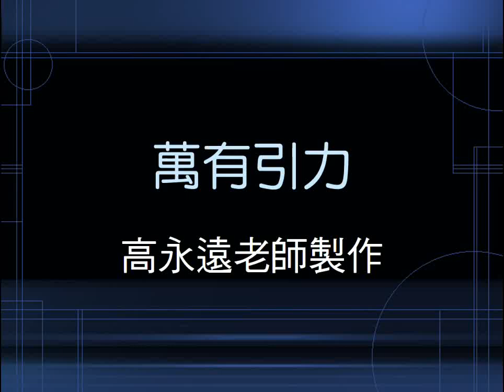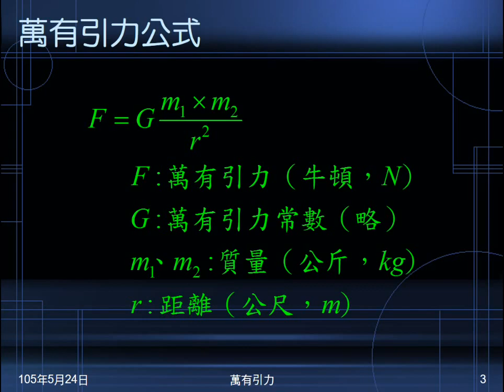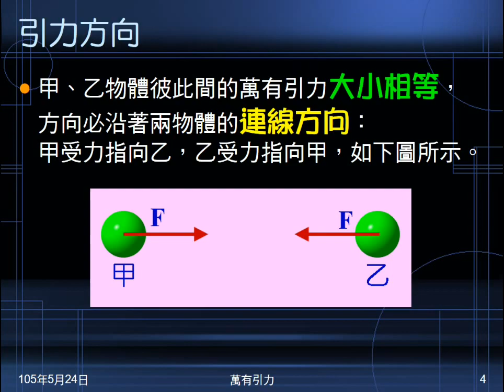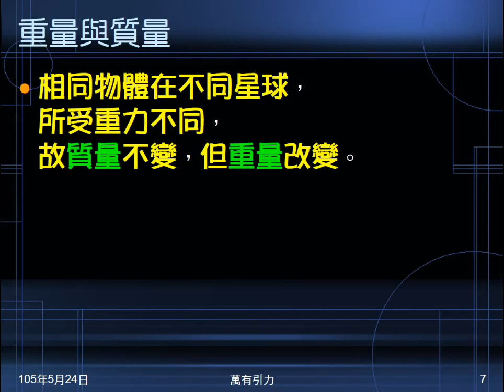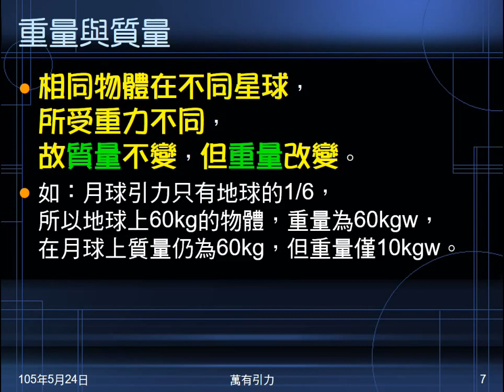104學年國二理化＿常見的力11：萬有引力定律意義及公式；重量相關內容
說明萬有引力的意義，提供公式。說明引力的大小及方向。說明重量與重力的關係。提示重量變因。說明質量與重量的不同。